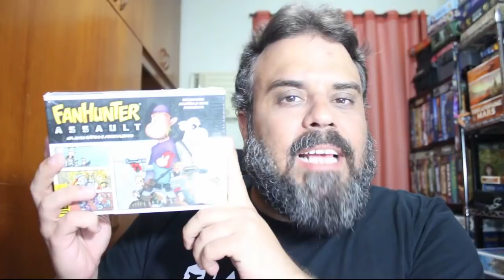Os 10 melhores jogos de 2018 - After Match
Vamos listar aqueles 10 jogos que dominaram esse coração peludo em 2018.